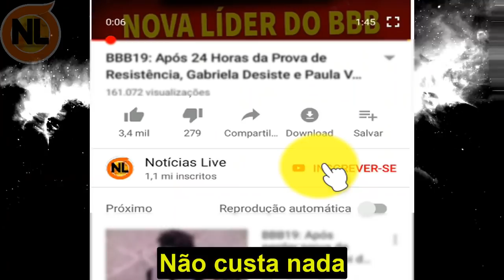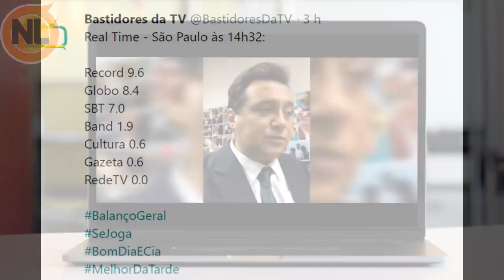🔴 Demissão de integrante do Fofocalizando do SBT C0M0VE a todos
Demissão de integrante do Fofocalizando do SBT, Isso mesmo o Fofocalizando concorre com o Balanço Geraldo de Geraldo Luis que voltou para atração e agradeceu o primeiro lugar de Audiência para o publico que tem ganhado do Se Joga da TV Globo Ao vivo de Fernanda Gentil. Já o fofocalizando demitiu mais um de sua equipe. confira o vídeo completo